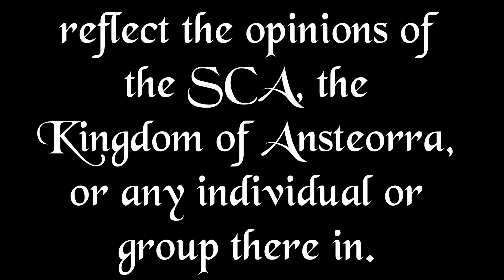Lets Talk 136 - A&S judging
Recently, I had the eye-opening chance to judge an Arts & Sciences competition for the first time. I want to take a moment and talk about that experience, and the context it happened in.

We have a Facebook page, make sure to follow the page for updates about videos

We have a discord server, join us to get news, and have  a place to ask questions and give feedback.